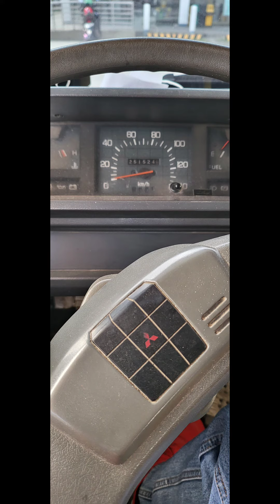TEGULA PLANT VISIT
My second plant visit. Tegula original manufacturer and distributor,  Laguna Ph.